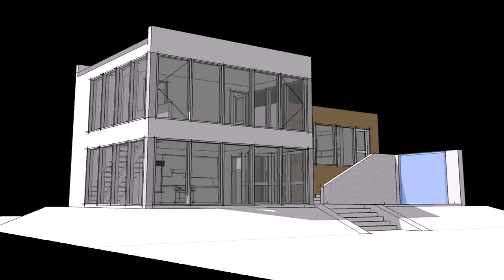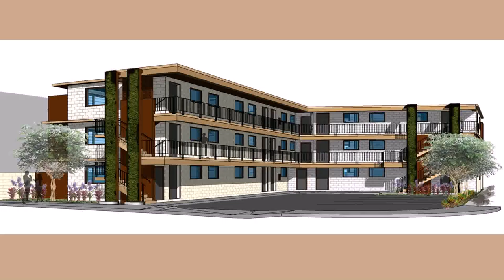Contemporary House Plans And Designs Pdf - Gif Maker DaddyGif.com (see description)